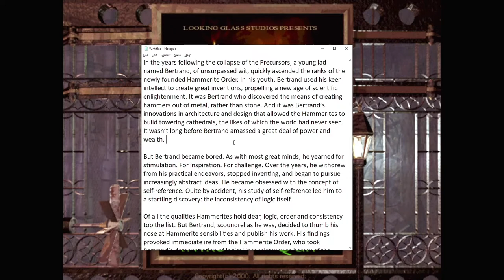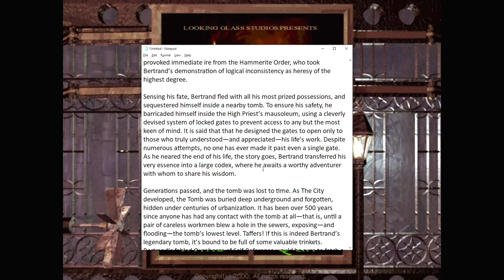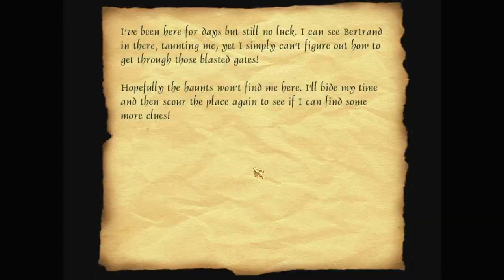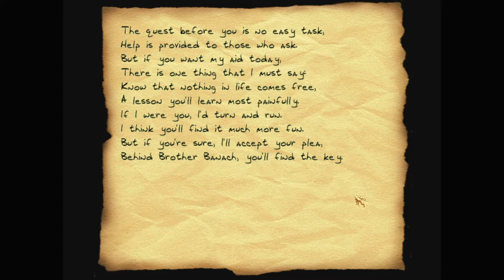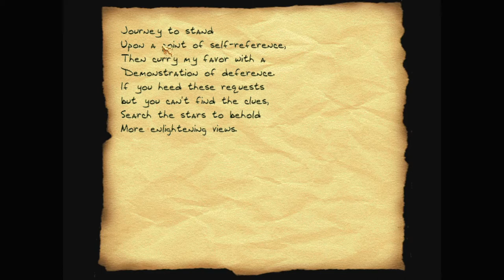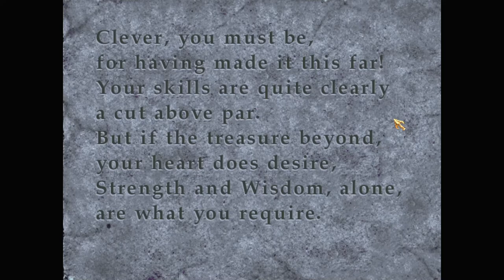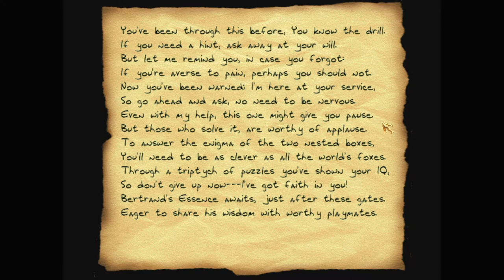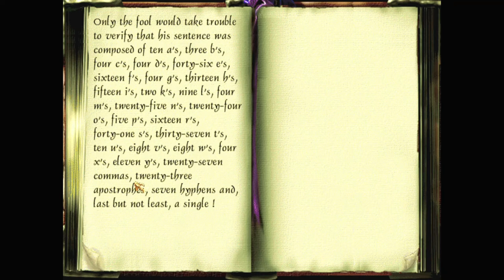Let's play Thief fan missions: Bertrand's Forgotten Tomb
Bertrand's lost tomb has just been rediscovered. The legendary Ouroboros of Self-Reference is rumoured to be within. But the tomb is sealed, and only one whose wits can match Bertrand's can enter.

Bertrand's Forgotten Tomb is a Thief 2 fan mission by trefoilknot. Find more details and the download at TTLG